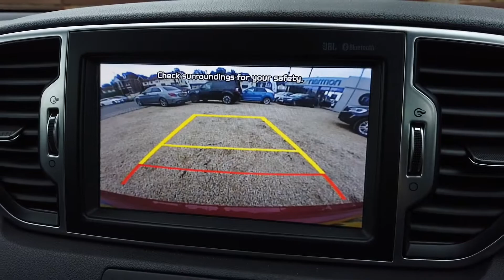Kia Sportage CRDi GT-Line S offered by Norman Motors, Dorset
Make & Model : Kia Sportage CRDi GT-Line S
Location details
Bournemouth Dealership
214-222 Wallisdown Road,
Bournemouth, Dorset,
BH10 4HZ

Poole Dealership
266 Bournemouth Road,
Poole, Dorset,
BH14 9AN